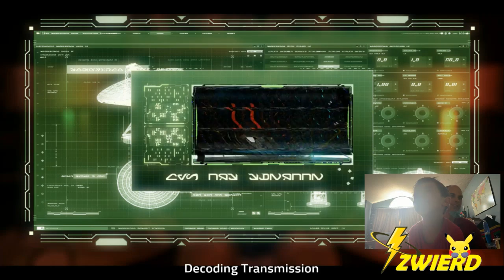Izwierd and CoolMadCoffeeDad play Star Control Origins!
Izwierd and CoolMadCoffeeDad play Star Control Origins!!! Izwierd learns a cool fun game and flies spaceships.